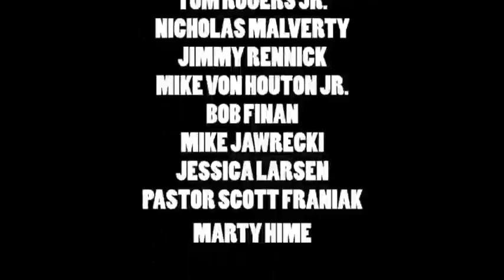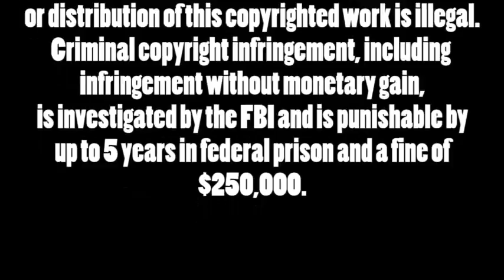7-17-17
Results from New Hampshire motor speedway and more.